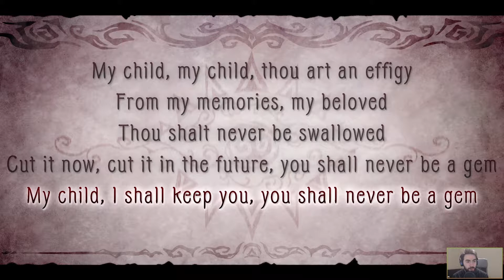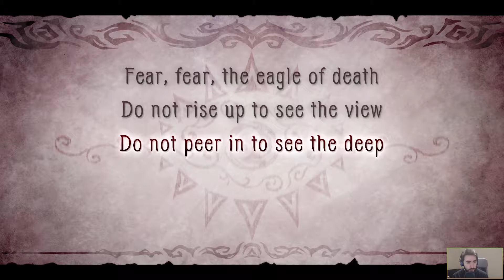Magique maladie [The Witch and the Hundred Knight 2 | Live Session 1 Episode 1] (FR)